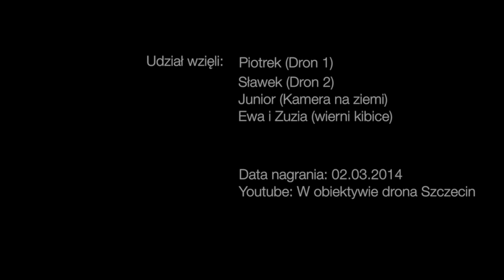W obiektywie drona: Szczecin, stadion im. Floriana Krygiera - 02.03.2014 poprawiony.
Jeden z pierwszych lotów w nowym roku.. Idzie wiosna warunki sprzyjają wiatr poniżej 10km/h. Tym razem na dwa drony i trzy kamery..

Warto zobaczyć jak wygląda to z perspektywy kilku kamer i dwóch dronów.

Duma Szczecina - Pogoń Szczecin i stadion miejski pokazywany z innej perspektywy

Filmy powstają aby pokazać ciekawe miejsca z innej perspektywy. Np. wysokości na jaką może wzbić się quadocopter :)